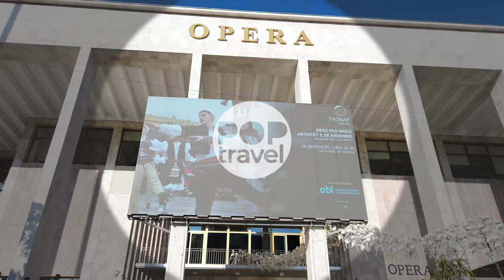TIRANA, Albania 🇦🇱 - 4K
Tirana / Albania the capital city of the of Albania has a population of around 512,000 people. Albania as a tourist destination is rather undeveloped yet the country has seen increased progress as a candidate to join the Euroean Union.

Tirana has a mix of architecture ranging form Ottoman-, Fascist- and Soviet-era buildings. The center of the city is the sprawling Skanderbeg Square with a statue of its national hero Gjergj Kastrioti Skënderbeu. The total area is about 40,000 square meters and that's where we start our tour.

Around the square are sites like the National History Museum and Et’hem Bey Mosque. We walks around the center of Tirana before we return to the square to end our walking tour.